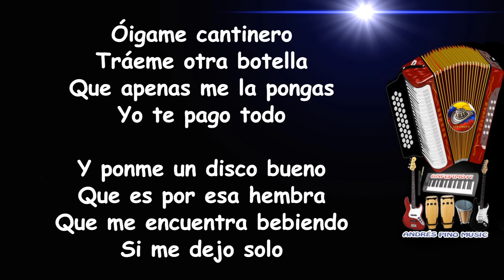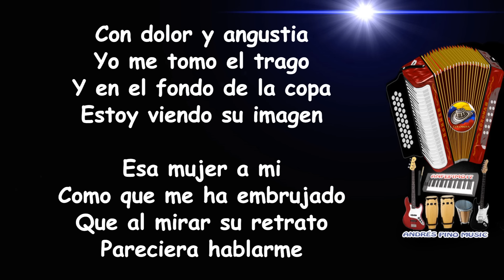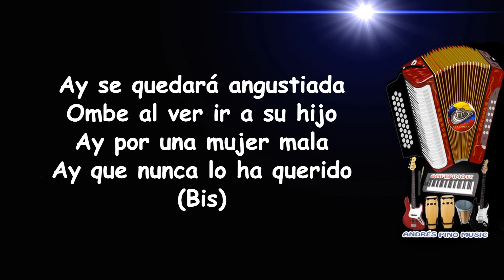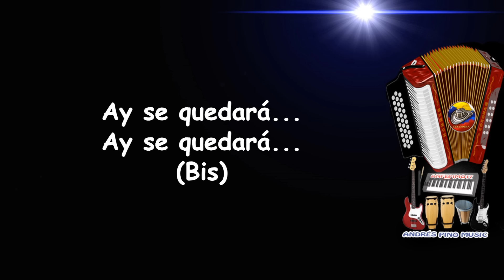Por Esa Hembra - La Seleccion Vallenata | Letra | Andres Pino Music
Titulo: Por Esa Hembra (Letra)
Compositor: Sofanor Suárez
Interprete: La Selección Vallenata
Voz: Alberto "Beto" Pastrana
Acordeon: Roger Muñoz
Album: Por Tu Culpa
Año: 1989

¡SIGUENOS!

Óigame cantinero
Tráeme otra botella
Que apenas me la pongas
Yo te pago todo

Óigame cantinero
Tráeme otra botella
Y ponme un disco bueno
Que es por esa hembra
Que me encuentro bebiendo
Si me dejo solo

Con dolor y angustia
Yo me tomo el trago
Y en el fondo de la copa
Estoy viendo su imagen

Esa mujer a mi
Como que me ha embrujado
Que al mirar su retrato
Pareciera hablarme

Pareciera hablarme

Si pa' lejanas tierras
Ya pensé marcharme
Tal vez por otro rumbo
Si logre olvidarla

Ya pensé marcharme
Si logre olvidarla
Lo único que yo siento
Es a mi pobre madre
Porque ella al verme ir
Se quedará angustiada

Se quedará angustiada

Ay se quedará angustiada
Ombe al ver ir a su hijo
Ay por una mujer mala
Ay que nunca lo ha querido
(Bis)

Ay se quedará, ay se quedará
(Bis)